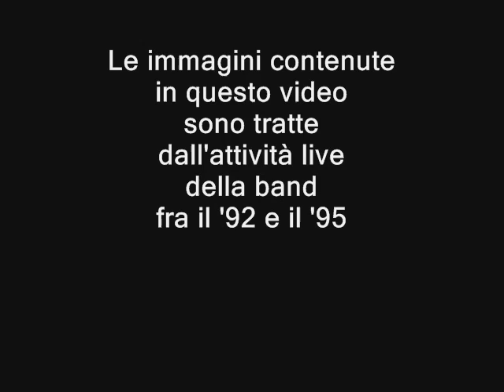TRAUMA "Eutanasia" (Frangola's sessions)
This song, composed and written by Marzio Pelù in 1994, was recorded at Loading Zone Studio in Frangola, Massa (Ms, Tuscany, Italy), in 1995, by Trauma with this line up: Alberico Baldini (lead guitar), Matteo Balloni (drums), Matteo Bernabucci (bass), Marco Catarinolo (keyboards) e Marzio Pelù (guitar and vocals). It is deposited at Siae.
Questo brano, composto e scritto da Marzio Pelù nel 1994, è stato inciso al Loading Zone Studio di Frangola, in Massa (Ms), nel 1995, dai Trauma  nella seguente formazione: Alberico Baldini (chitarra solista), Matteo Balloni (batteria), Matteo Bernabucci (basso), Marco Catarinolo (tastiere), Marzio Pelù (chitarra e voce). Il brano è depositato alla Siae.